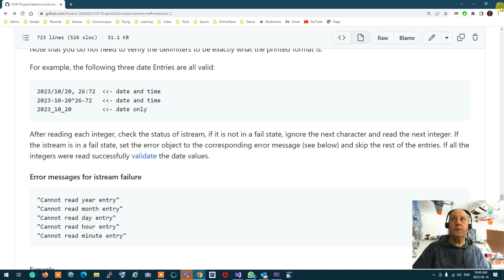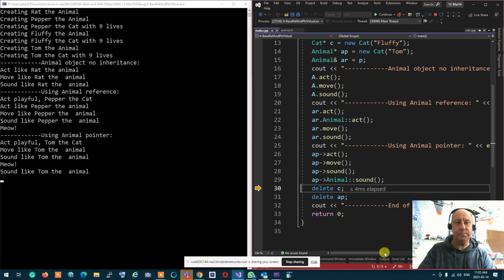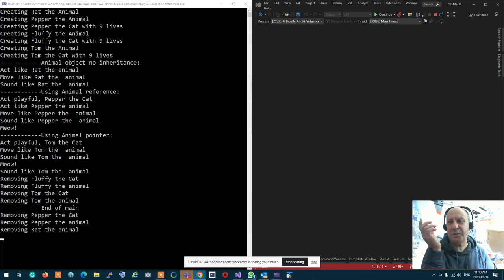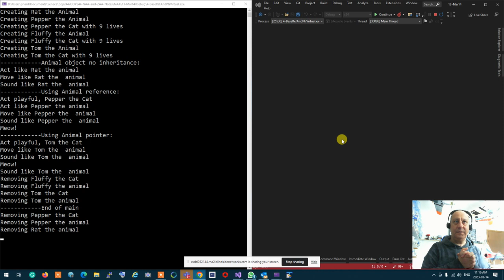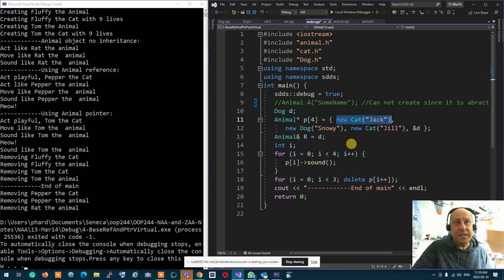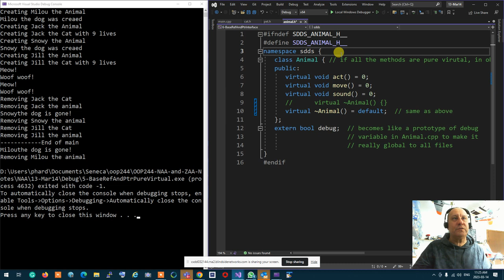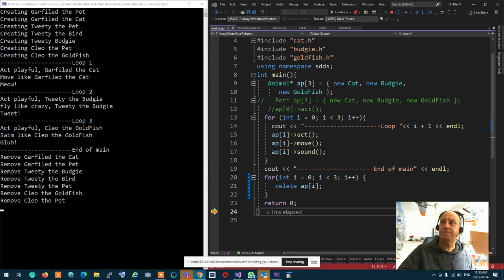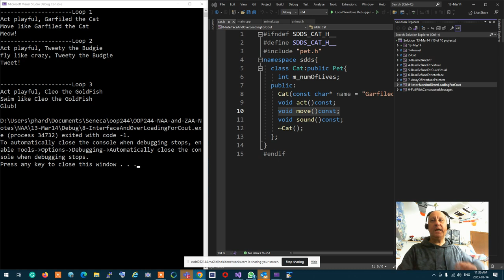(13) OOP244 NAA - 2231 - Abstract base classes, pure Virtuals and interfaces